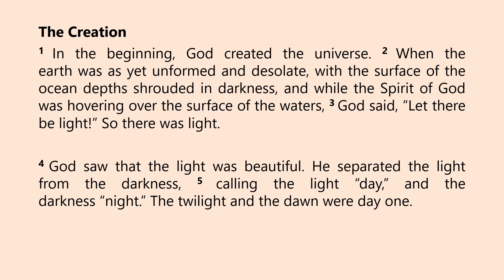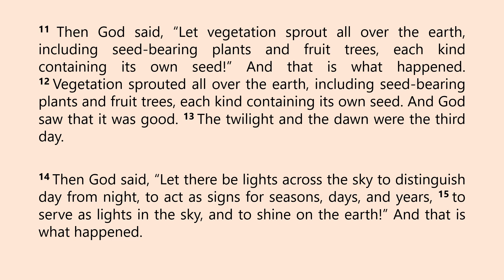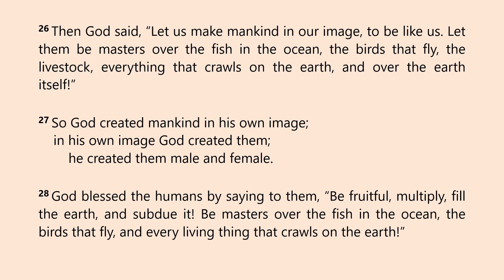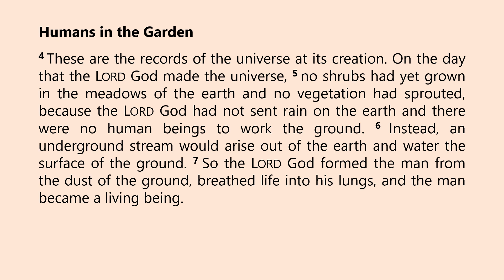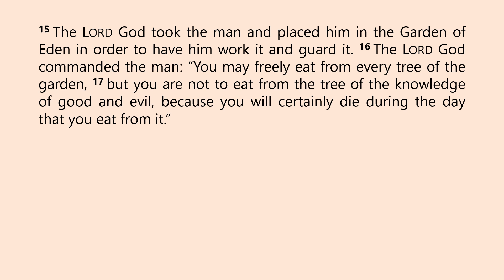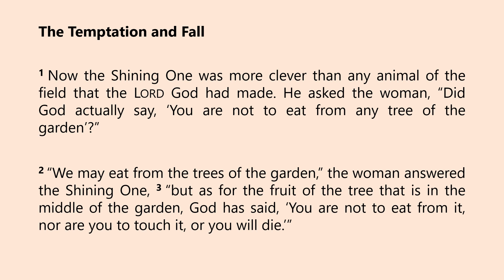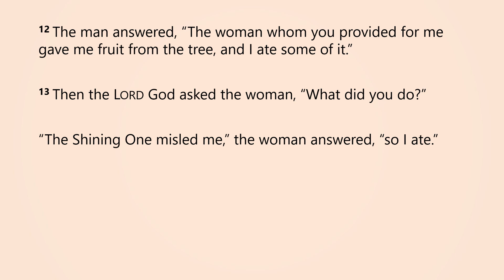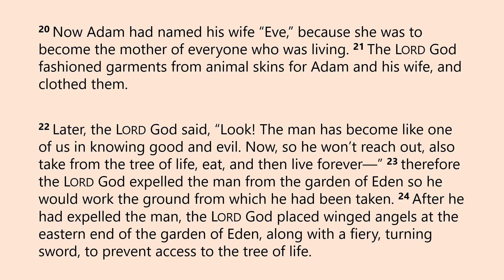Read the Bible in One Year Challenge - Day 001 (ISV)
ReadTheBibleInOneYearChallenge Day 001
The Bible - International Standard Version
***Food for the Soul.  Please take to listen, read, and meditate on God's Word.***

Genesis 1

The Creation
1 In the beginning, God created the universe. 2 When the earth was as yet unformed and desolate, with the surface of the ocean depths shrouded in darkness, and while the Spirit of God was hovering[d] over the surface of the waters, 3 God said, “Let there be light!” So there was light.

4 God saw that the light was beautiful. He separated the light from the darkness, 5 calling the light “day,” and the darkness “night.” The twilight and the dawn were day one.

6 Then God said, “Let there be a canopy between bodies of water, separating bodies of water from bodies of water!” 7 So God made a canopy that separated the water beneath the canopy from the water above it. And that is what happened: 8 God called the canopy “sky.” The twilight and the dawn were the second day.

9 Then God said, “Let the water beneath the sky come together into one area, and let dry ground appear!” And that is what happened: 10 God called the dry ground “land,” and he called the water that had come together “oceans.” And God saw how good it was.

11 Then God said, “Let vegetation sprout all over the earth, including seed-bearing plants and fruit trees, each kind containing its own seed!” And that is what happened: 12 Vegetation sprouted all over the earth, including seed-bearing plants and fruit trees, each kind containing its own seed. And God saw that it was good. 13 The twilight and the dawn were the third day.

14 Then God said, “Let there be lights across the sky to distinguish day from night, to act as signs for seasons, days, and years, 15 to serve as lights in the sky, and to shine on the earth!” And that is what happened: 16 God fashioned two great lights—the larger light to shine during the day and the smaller light to shine during the night—as well as stars. 17 God placed them in space[ab] to shine on the earth, 18 to differentiate between[ac] day and night, and to distinguish[ad] light from darkness. And God saw how good it was. 19 The twilight and the dawn were the fourth day.

20 Then God said, “Let the oceans swarm with living creatures, and let flying creatures soar above the earth throughout the sky!” 21 So God created every kind of magnificent marine creature, every kind of living marine crawler with which the waters swarmed, and every kind of flying creature. And God saw how good it was. 22 God blessed them by saying, “Be fruitful, multiply, and fill the oceans. Let the birds multiply throughout the earth!” 23 The twilight and the dawn were the fifth day.

24 Then God said, “Let the earth bring forth each kind of living creature, each kind of livestock and crawling thing, and each kind of earth’s animals!” And that is what happened: 25 God made each kind of the earth’s animals, along with every kind of livestock and crawling thing. And God saw how good it was.

26 Then God said, “Let us make mankind in our image, to be like us. Let them be masters over the fish in the ocean, the birds that fly,[am] the livestock, everything that crawls on the earth, and over the earth itself!”

27 So God created mankind in his own image;
    in his own image God created them;
        he created them male and female.

28 God blessed the humans by saying to them, “Be fruitful, multiply, fill the earth, and subdue it! Be masters over the fish in the ocean, the birds that fly, and every living thing that crawls on the earth!”

29 God also told them, “Look! I have given you every seed-bearing plant that grows throughout the earth, along with every tree that grows seed-bearing fruit. They will produce your food. 30 I have given all green plants as food for every wild animal of the earth, every bird that flies, and to every living thing that crawls on the earth.” And that is what happened.

31 Now God saw all that he had made, and indeed, it was very good! The twilight and the dawn were the sixth day.